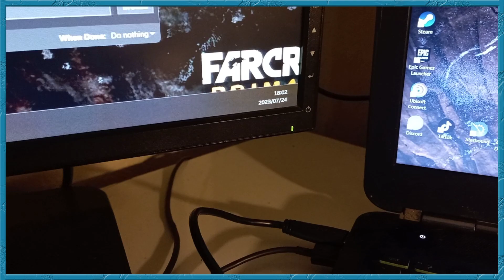Food For The Homeless! 🏠🤌 | SA-Vlogs #67 🌍🌇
New Vlog, Who Dis? It's Josh, Biches ;D Welcome back to another SA-Vlog!

Time To Cook For The Homeless 🏠🤌 | SA-Vlogs #67 🌍🌇

Welcome to the Vlogs! I do stuff and alles. Eat my farts to get rich!!!

I HAVE TOO MANY YOUTUBE CHANNELS?! That's preposterous... Look!

Like What You See? (No Homo But I Like You Too!)

I Grew To 100 Followers In 31 Days - TikTok 31-Day Content Challenge!

I Also Have An Instagram Which I Am Slowly Improving Over Time!

This Is My Online Course For Drone Flight Planning 101!

This Is My Second Online Drone Flight Planning Course!

I Have A Third Online Drone Mission Planning Course Now!

Thanks for viewing the channel/content :) I hope you had a good time.

If you haven't seen already, I have many other channels and socials!
I would love for you to go check them all out and see what you like!

❤️Love,
  Josh💚